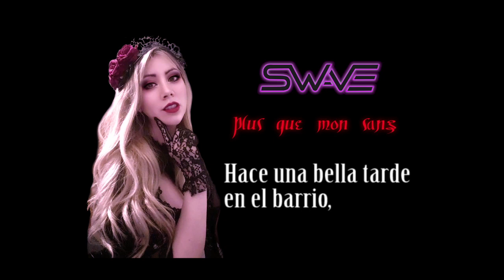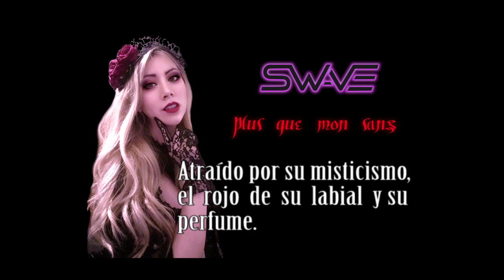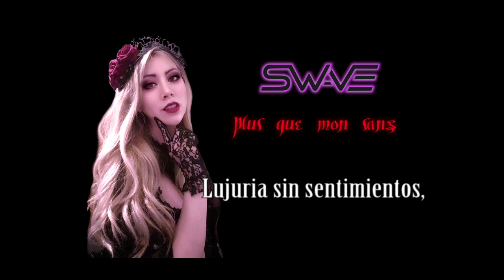SWAVE - PLUS QUE MON SANG (SUBTITULADA Y REMASTERIZADA)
Song writing, production, principal voice, loops & music design, bass guitar, synths and art-design by Marcel (SWAVE).  Recorded in Limom Kanan Studio (Mexico city) by Ulises Juárez. Chorus by Suemi Rojas, guitar by Luke Fairchild, mix and master by José Arias, photo by Jessie Joria.

PAROLES

Je passe pour toi à vingt heures.

Il fait une belle soirée sur le quartier,
c'est l'énergie du vendredi.

Rendez-vous avec une belle ville et une femme fatale qui font penser à Bogota.

Elle est magnifique dans sa vieille voiture, sur fond de Gainsbourg, mais un destin ensemble,
une pièce de monnaie qui tourne.

Elle sait que je ne suis pas parfait, mais elle est
perfectionniste. Elle a le cœur brisé, mais elle veut plus que mon sang.

Luxure est la tendance,
mais elle veut plus une transcendance.

Luxure sans sentiment,
c'est jamais suffisant.

Luxure sans sentiment,
elle connaît bien la différence.

Au bistro pas de dîner romantique, elle est bordélique, moi sentimental. Plus qu'un dessert dans ce film d'avant-gard.

Attiré par son mysticisme, le rouge à lèvres et son parfum, son beau sourire reste un joli souvenir.

Luxure sans sentiment,
c'est jamais suffisant.

Elle veut plus que mon sang